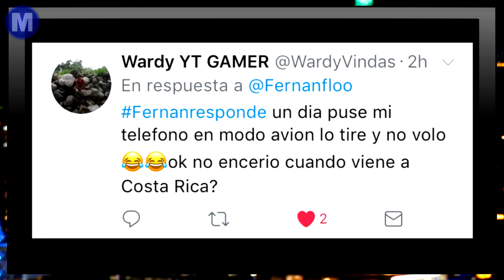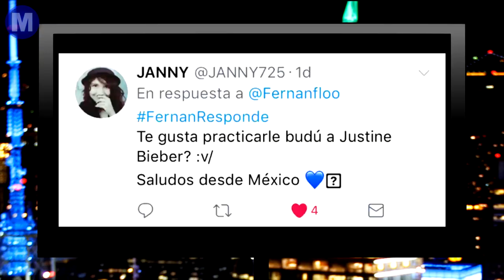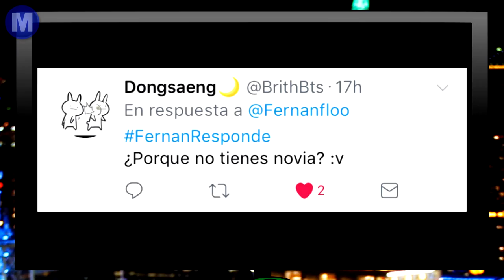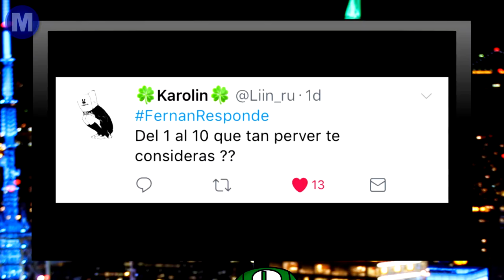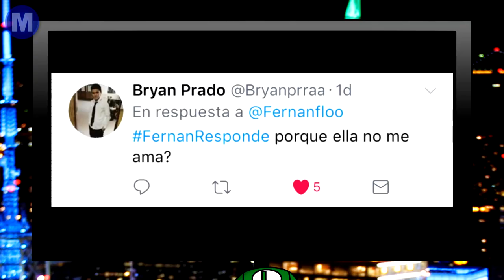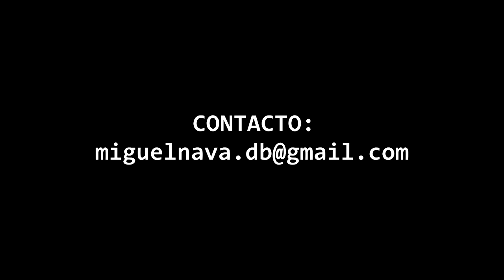EL MIEDO DE FERNANFLOO | FERNAN RESPONDE ANIMADO #10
Like si quieres que fernanfloo resucite con las esferas.
Canción Final "Ragnarok" Tema Propio por Ensamhet.
Fernan responde animado #10.